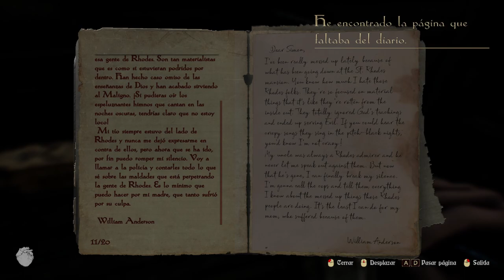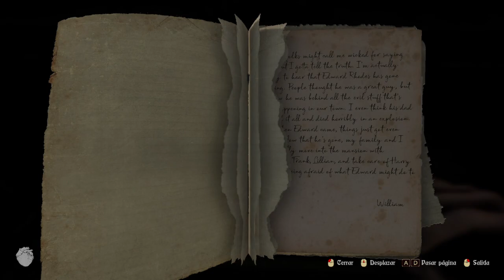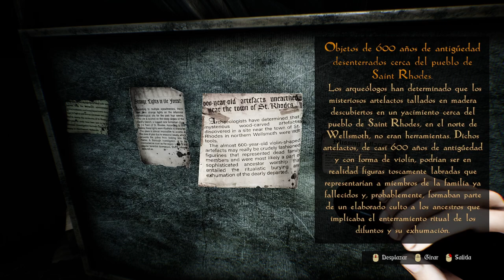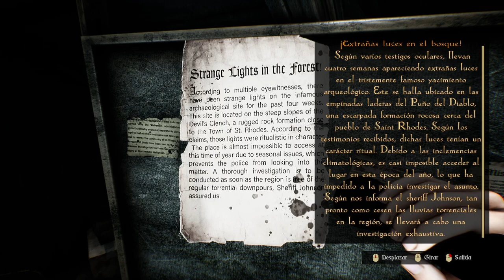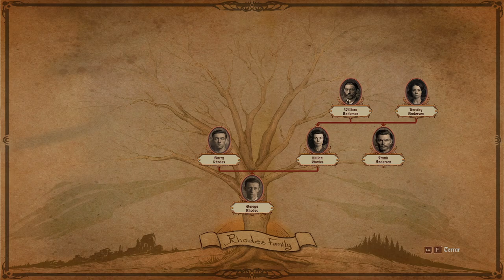Lunacy Saint Rhodes - Parte 1 - Gameplay - Español - Terror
Desentraña la sombría historia de tu familia y experimenta una sensación de terror desgarradora. Te observan. Jamás estarás a solas. Jamás estarás a salvo.

Parte 1 del gameplay de "Lunacy Saint Rhodes"
Juego de terror desarrollado por Stormling Studios y publicado en 2023.